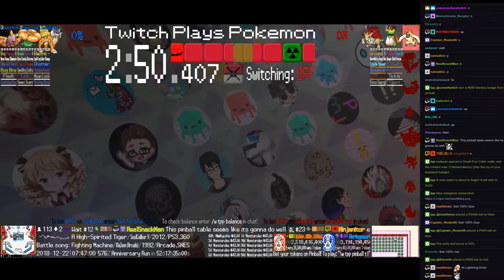Twitch Plays Pokémon Battle Revolution - Matches #139453 and #139454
#139453 [Blue: Skiddo (Costume), Salandit (Costume), Inkay (Costume)] vs [Red: Panpour (Costume), Minccino (Costume), Golett (Costume)]

10:35 : #139454 [Blue: Jacob Marley (Christmas), Sugar Plum (Christmas), Luna Moth (Christmas)] vs [Red: Icicle (Christmas2), Loki (Christmas2), Frost Troll (Christmas)]